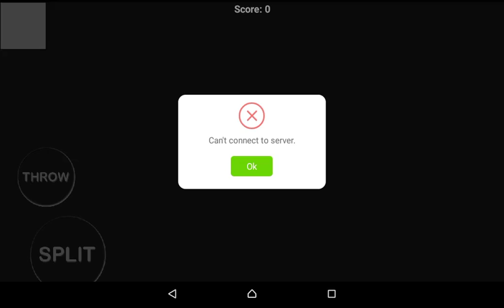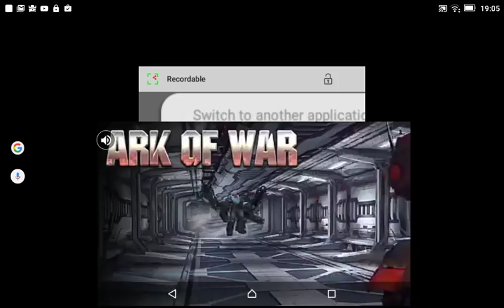Wow real nice tyt cxxxxxxxxxx